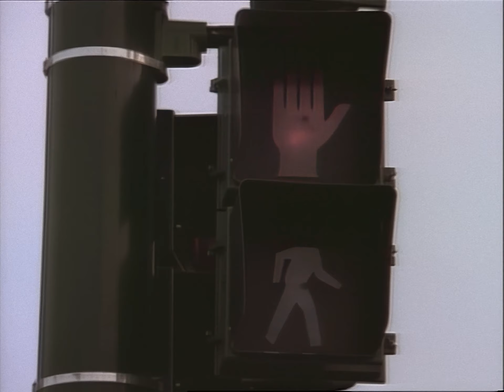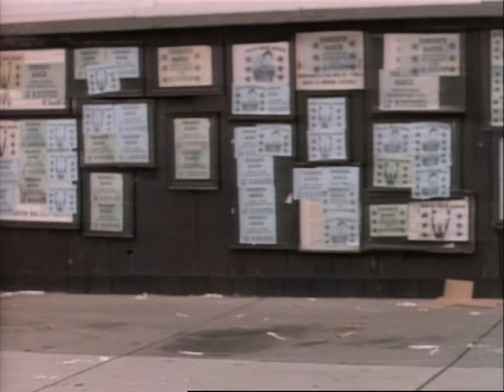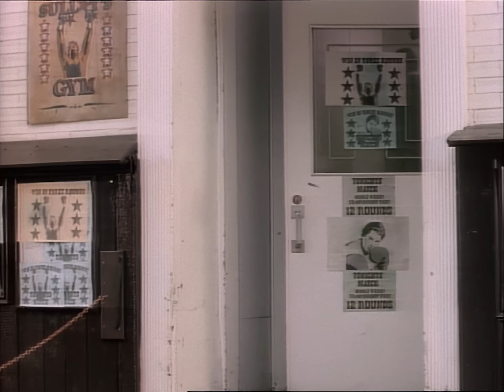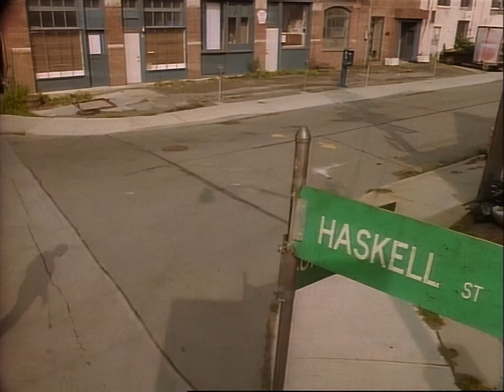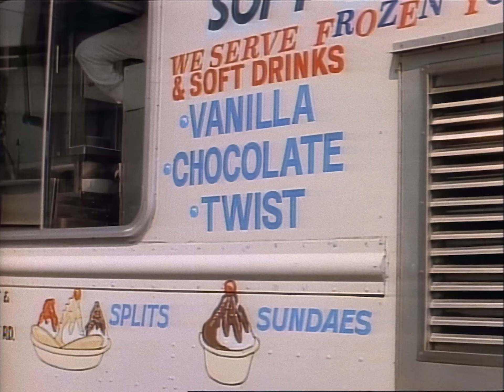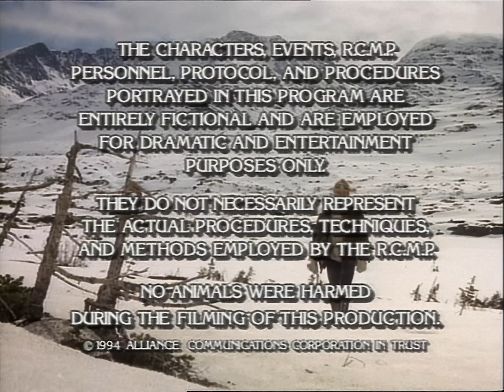Due South HD - S01E02 - Diefenbaker's Day Off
Lucy Pike asks Fraser to help her father, who seems to be having a lot of accidents lately. Ray and Fraser realise that Charlie injures himself as part of a scam involving personal injury lawsuits. With the help of reporter Mackenzie King, Fraser investigates the world of personal injury lawsuits and boxing, and tries to get a wolf license for Diefenbaker.

RIGINALLY AIRED: September 29, 1994